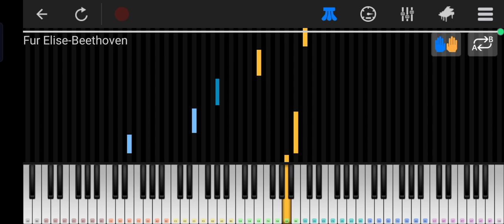Fur Elise (Perfect Piano)